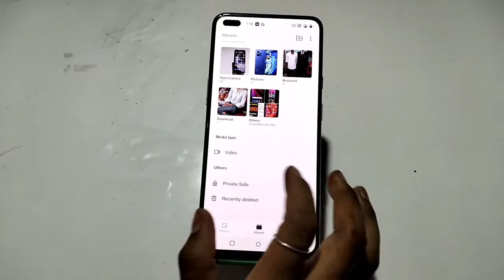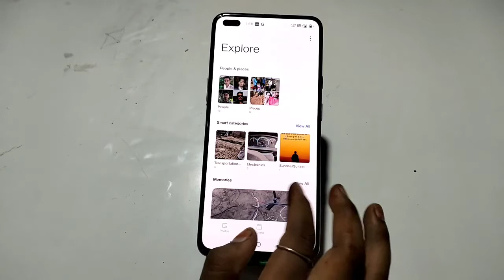How To Recover Delete Photo And Video in Oneplus Nord CE 2 Lite , Oneplus Nord CE 2 Lite Main Photo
How To Recover Delete Photo And Video in Oneplus Nord CE 2 Lite , Oneplus Nord CE 2 Lite Main Photo Recover

How To RecoverDeletePhoto And Video in Oneplus Nord CE 2 Lite , Oneplus Nord CE 2 Lite Main Photo Recover